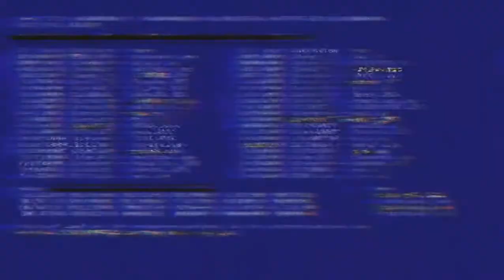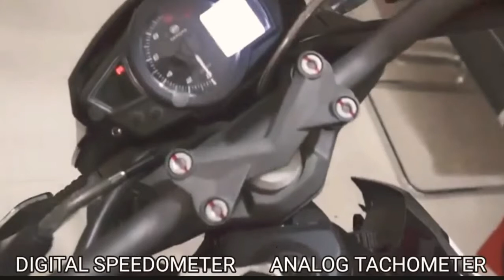NEW CF MOTO 150 NK150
ENGINE TYPE. Single-cylinder, Liquid-cooled, SOHC, BOSCH EFI
DISPLACEMENT 149.5cc
BORE X STROKE
57×58.6mm
POWER 9.2kw/8250rpm
TORQUE 11.5Nm/6500rpm
COMPRESSION RATIO 10.5：1
IGNITION. ECU
SPEEDING WAY 6-speed
FUEL SUPPLY. EFI

BoyLaway TV. "CF MOTO NK 150 NOW RELEASED IN PHILIPPINES 2020". Online video clip. Youtube. Youtube. 1 june 2020. Web. 12 aug 2020.